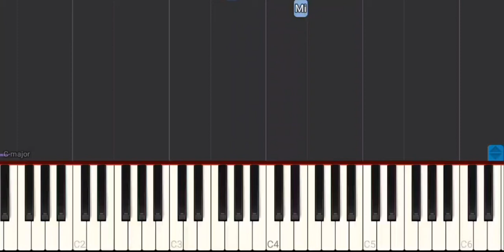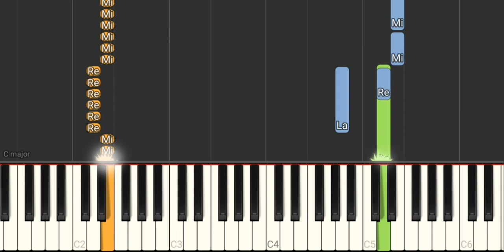Nights in White Satin - The Moody Blues (Com Mão Esquerda) - Tutorial Piano Teclado Partitura